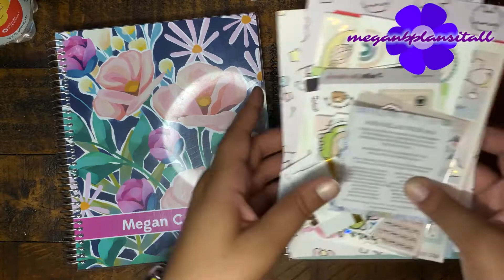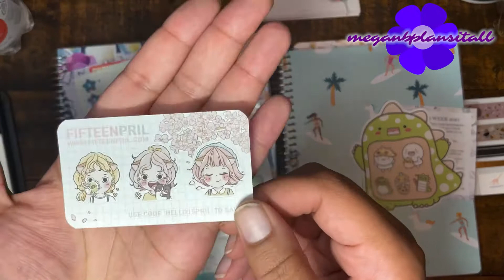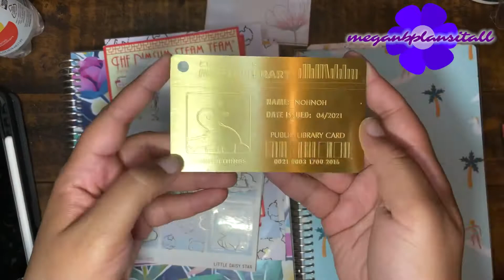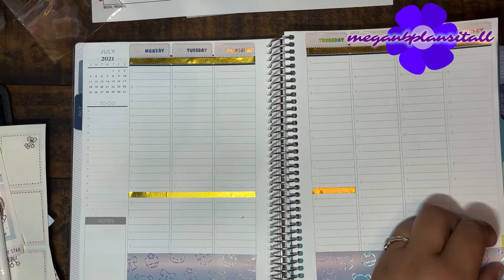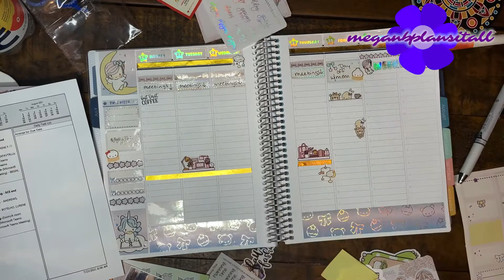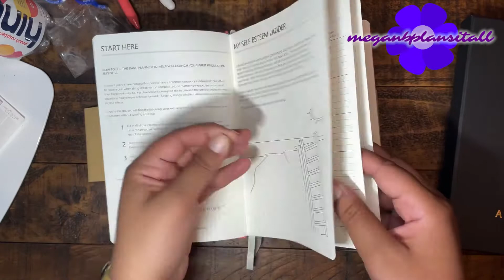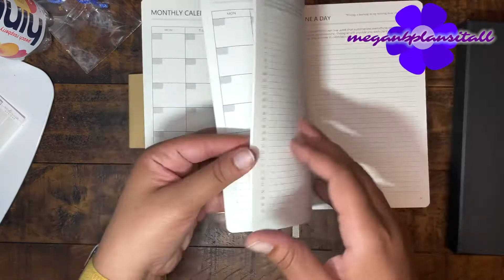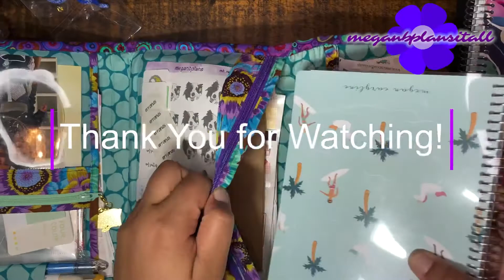Plan with Me | PlumPaper Hourly 7x9 | JoJo Collab 2021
Plan with me in my PlumPaper 7x9 hourly!! Featuring so many wonderful sticker shops participating in the 2021 JoJo Collab! Full proceeds supported an education welfare organization!

Shops:
@ wontoninamillion
@ andiedesignsco

Amazon Store